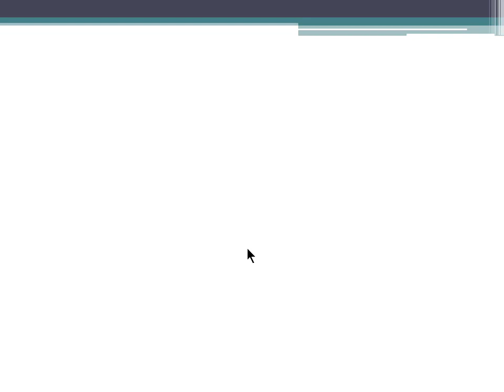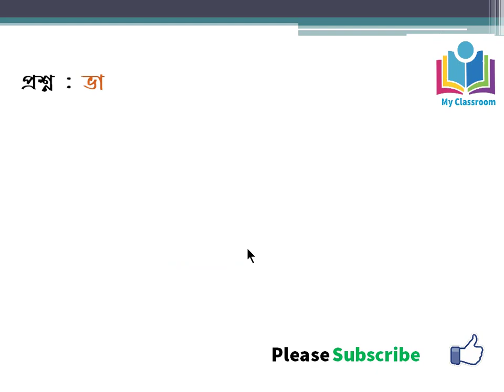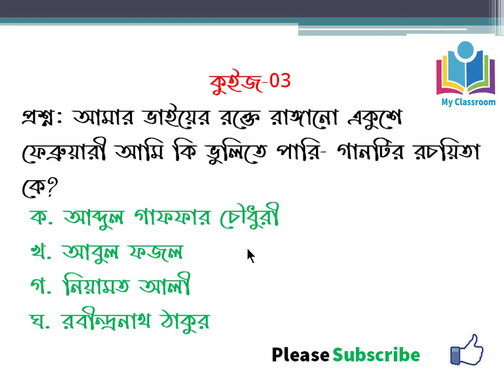বিসিএস প্রস্তুতি- বাংলা ভাষা ও সাহিত্য থেকে কমন আসার মত প্রশ্ন।। Bcs Preparation-03. My Classroom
You want to take BCS preparation or BCS Preliminary preparation successfully, right? you know How To Choose BCS Cadre and If you don’t know how to take BCS preparation, especially how to take BCS Preliminary preparation successfully, easily and effectively, then these following BCS Preliminary Preparation Exclusive Tips & BCS guideline for you arranged by My classroom. Bcs Bangla preparation part-03. Video title: বিসিএস বাংলা প্রস্ততি

BCS jobs are most prestigious jobs in Bangladesh. You want power, honour, money, and so on. That’s why you need to pass the first tough-hurdle namely BCS Preliminary Exam and so you’re serious about your BCS short Preparation. You’ll definitely overcome BCS Preliminary Exam successfully if you just can kick-start your BCS Preliminary preparation today. You must follow a study schedule to complete your assignments within due time. Never allot a huge amount of time for a single subject. Mind it your preliminary exam success not only depends on Mathematics, English it’s depend on General Bangla, General English, Bangladesh Affairs , International Affairs ,  Mathematical Reasoning and Mental Ability, General Science and Technology , Viva Voce so be careful for every subject.

We will continuously create video for the preparation of BCS.

Spending a lot of time for newspaper reading helped me to have an overall BCS preparation too.  If you face any problems to take BCS preparation, feel free to shoot me an comment for this video.I Hope you enjoy this video and these BCS preparation video help YOU!